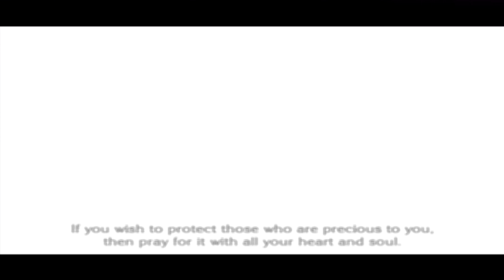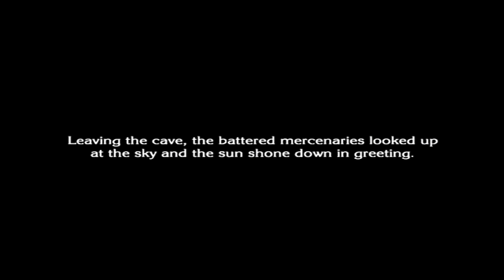The Last Story (Wii) - Chapter 1 Reptids Cave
The Last Story is an RPG game exclusive to the Nintendo Wii.